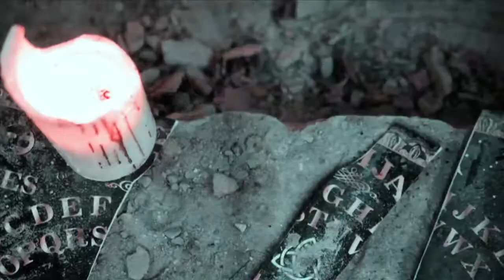Killcity Skateboards X CRV-WKD Halloween Edit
tune, Death Grips, lock your doors...